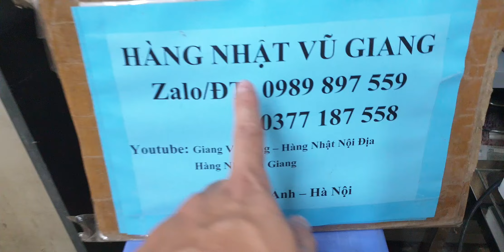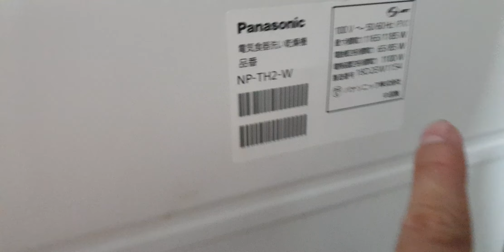#0989897559- Máy rửa bát Panasonic NP-TH2 hàng đấu giá đẹp long lanh